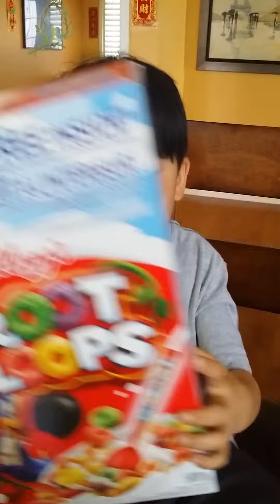Jon Jon shows "Froot Loops"! (Part 1)